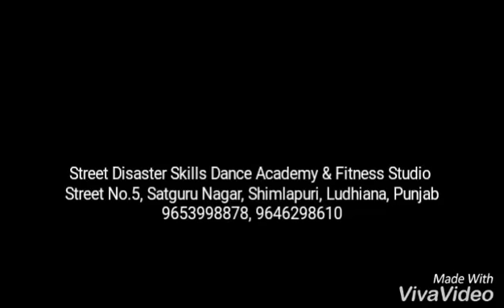Street Disaster Skills Dance Academy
Its A Short Bite Of Street Disaster skills  Dance Academy ( SDSDS ) .
Its Time To Worm Up & Dance
Batch Timing - 7 to 8